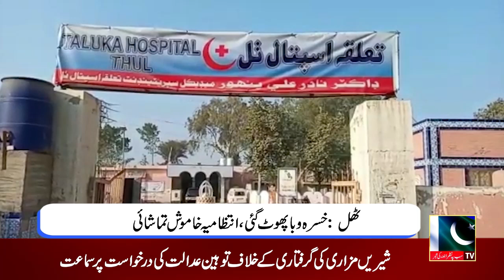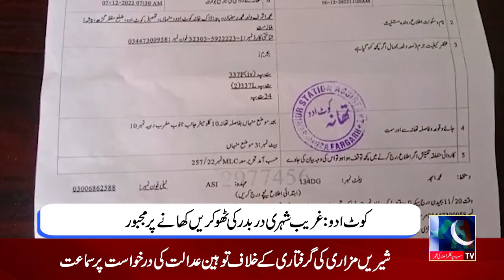Regional News Bulletin || 23 May 2023 || A1 tv